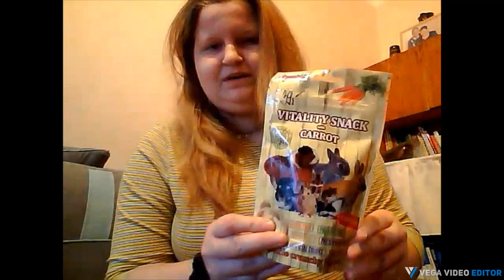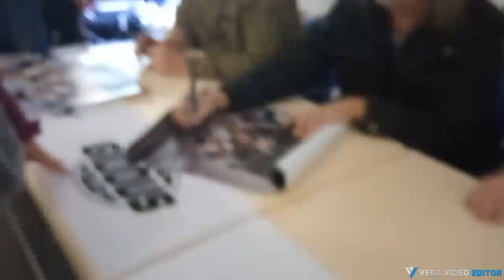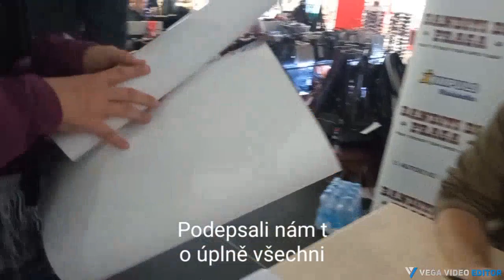Vlog 4) // Pamlsky pro Milku, autogramiáda skupiny Kabáti, dětské kvarteto//Krbu3ková Adéla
Den strávený s mojí nejlepší  kamarádkou v Olomouci na autogramiádě kapely Kabáti.